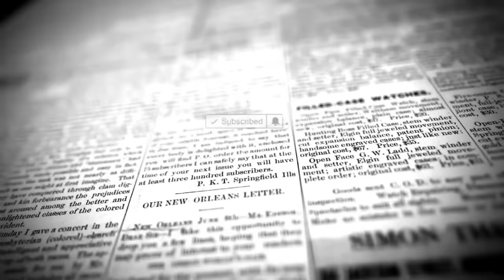Jstudio ሃይለ ወልደትንሳኤን (ዱሩዕ) ዘይተነግረ ታሪኽ ዝሰገረ፣ ካይንገረሉን ዝተገብረ፣ ኣቦ ራኢ፣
“ ወደይ ምእንቲ ሃገሩን ህዝቡን ብዙሕ ግዜ ይእሰር ኔሩ’ዩ፡ እንተኾነ ግና ነዛ ስልጣንያን ኮቦርታን ቀጻሊ የመላልሰሉን ዓይኑ ክርአን ዝተዓደልኩ ወላዲት ኔረ ። እዛ ሕጂ ኣትዩዋ ዘሎ እስሪቤት ግን ስልጣንያ ኮቦርታን ወላድቱ ዘይትቅበል ሕስምቲ ኮይናትኒ፣ አሞ ድማ እታ ባዕሉ ዘምጽኣ ናጽነት ኮይናስ መሪሩኒ፣ ጉህየ። እህ ህ ህ ህ ህ”  ፣ ወይዘሮ ጽጌሬዳ